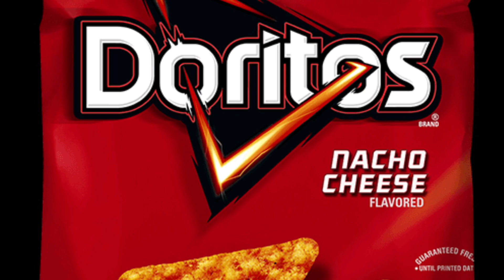Hamster man - Eggs of the Retro World - Nekcihc Ensemble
Thank you to akeem Brown for creating the original Nekcihc song and inspiring me to create this